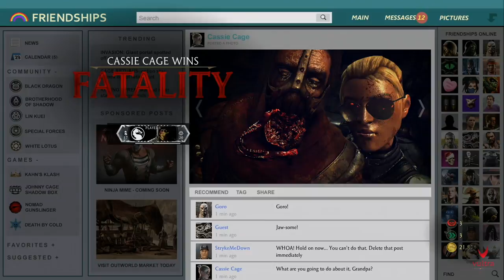Episode 14: Angel Talks - How 2 Tell If A Girl Is Lying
Today's topic I am going to talk about How 2 Tell If A Girl Is Lying! :)

Rihanna - Don't Stop The Music

My PSN ID:
Xtreme_Pleasures

My 3DS Name & Friend Code:
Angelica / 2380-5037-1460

Also, I would like to add my chat network for:
KIK: MapleAlbion
(For gamers that want to play games with me on the PS3, PS4 and PS Vita.) If really you enjoyed watching this video. Because I will also provide gameplay walkthroughs and my own Let's Play series as well! :)

Wanna play with me online?
PlayStation Network - Xtreme_Pleasures
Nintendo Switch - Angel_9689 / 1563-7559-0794